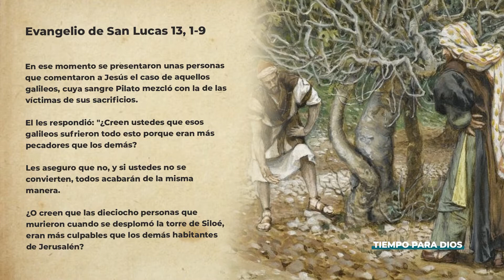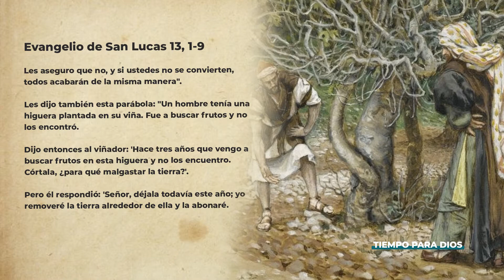TIEMPO PARA DIOS. SABADO 24 DE OCTUBRE. SAN LUCAS 13, 1-9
Es un texto con mucha simbología…y misericordia. La Higuera somos tú y yo, la Higuera somos todos los hombres y mujeres de todos los tiempos…y que tenemos un tiempo…En el texto se habla de 3 años, es el período perfecto, es el tiempo perfecto para que seamos moldeados a imagen de Dios, para que cambiemos nuestras actitudes…y no lo hacemos…y cuando pareciera que ese tiempo termina llega la voz del viñador…ese viñador es Jesús